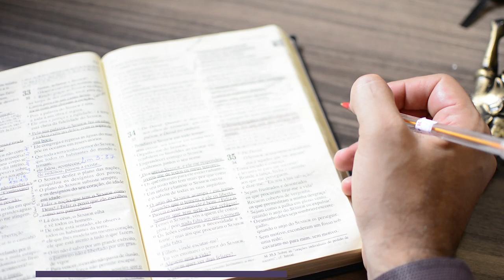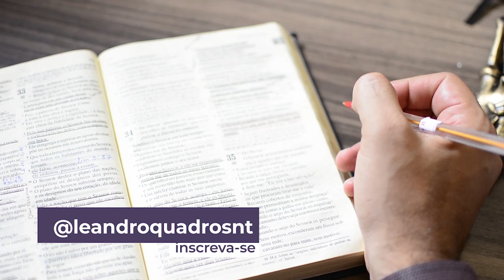Terça |15/12| Sábado: Tempo Para Redescobrirmos Nossas Prioridades - Leandro Quadros - Lição 12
Forte abraço!

👉🙏 Tem interesse em fazer parte do Grupo do Prof. Leandro Quadros, onde ele abrirá vagas para a ÚLTIMA turma deste ano para o "CURSO DE INTELIGÊNCIA FINANCEIRA BÍBLICA?" Caso sim, clique no link a seguir, e cadastre seu número de WhatsApp Você será direcionado a uma página para cadastrar seu Whats, para que faça parte de um grupo SELETO de pessoas que deseja receber ajuda e conhecimento bíblico para melhorar a vida financeira e outras áreas da vida. Não perca essa oportunidade!

Leandro Quadros
apologética
Bíblia
Adventista